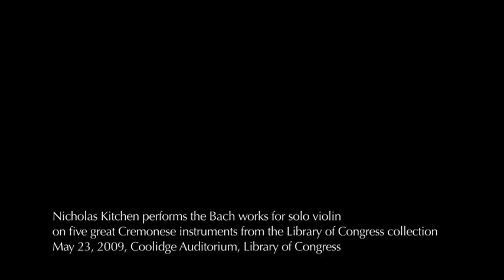Nicholas Kitchen Bach BWV 1001 I Adagio Goldberg Guarneri del Gesù Library of Congress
Nicholas Kitchen plays Bach BWV 1001 Adagio with the Goldberg Guarneri del Gesù at the Library of Congress May 23, 2009